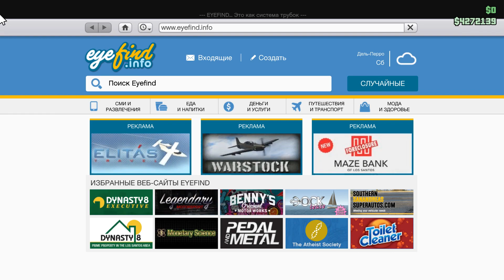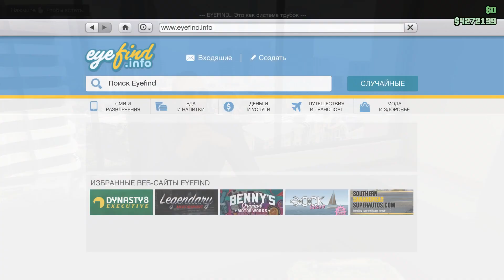GTA Online. ЗАЧЕМ ПОКУПАТЬ P-996 LAZER???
Добрый день, дамы и господа. В этом видео я хочу разобрать вопрос о грабительской стоимости P-996 LAZER и понять, стоит ли его вообще покупать.